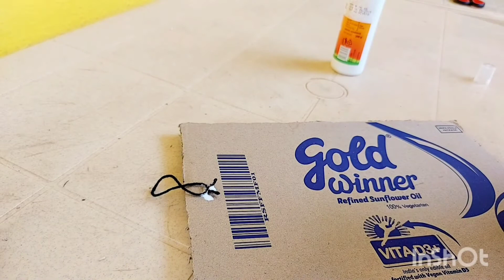DIY crafts :7||how to do wall hanging using rice||home decor||best of waste||Yennoda Kutty Ulagam